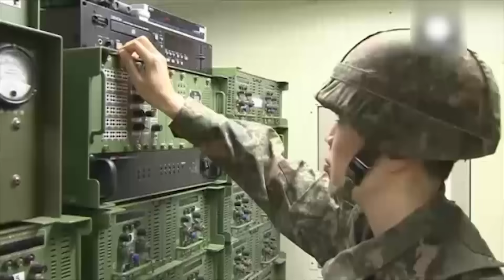FARAKHABAR: Afghanistan Urged To Take Neutral Stance Over Iran-Saudi Issue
فراخبر: خواست افغانستان از ایران و عربستان برای حل تنش‌ها